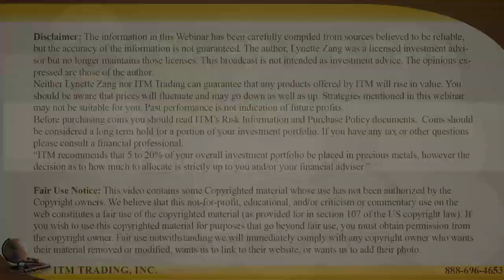FORGET THE STOCK MARKET: Forever? Or just for now? Q&A with Lynette Zang and Eric Griffin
Question 1. Phillip J: You said there will come a time to invest in the stock market. You also said gold performs better than the stock market overall. Why not just invest in gold and forget about the stock market forever?
Question 2. John C: So, why not QE infinity?  Fed doesn’t seem too worried about the astronomical debt that has been accumulated so far.  Markets, which are supported by QE, keep rising.  QE infinity?  New normal?
Question 3. Mike: Although I am not opposed to owning gold, I am concerned that if there is a financial reset and the dollar becomes devalued or worthless, then how do you price gold and silver if the dollar is worthless?
Question 4. Bonny J: You mentioned the value of gold should be measured in debt and that all currency, notes, ect. are debt based. What kind of debt are you referring to for the measurement?
Question 5. Rod G: Do you think that the Australian economy will go exactly the same way as the US in the near future, such as losing our AUD$ Fiat currency?

And if you want to actually DO about all of this, that's what we specialize in at ITM Trading. How do you protect your wealth for the next collapse and financial reset?

Yes Gold and Silver, but what types? How much of each? What strategy?

We're here to assist you, as it is our mission to safeguard the public from the inevitable downfall of the dollar.

We are the most recommended precious metals company in the industry for good reason, because we treat you just as prestigious as our gold.